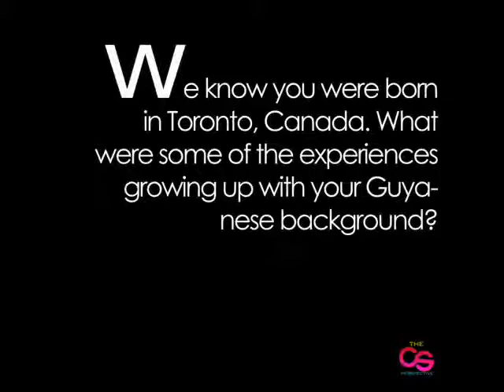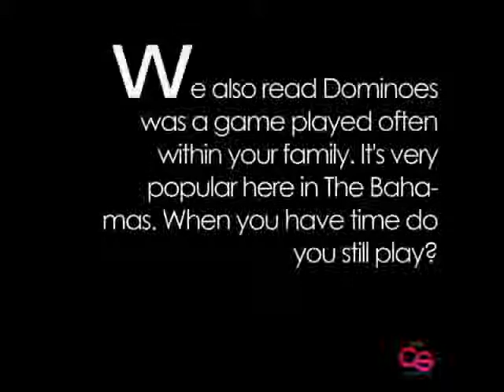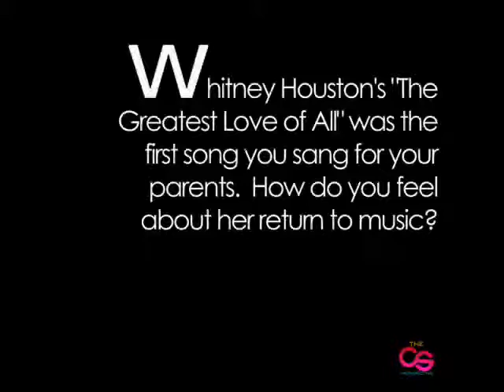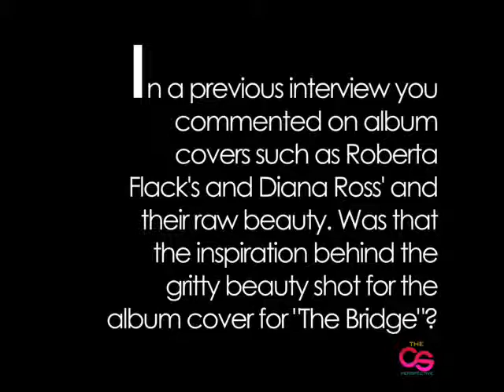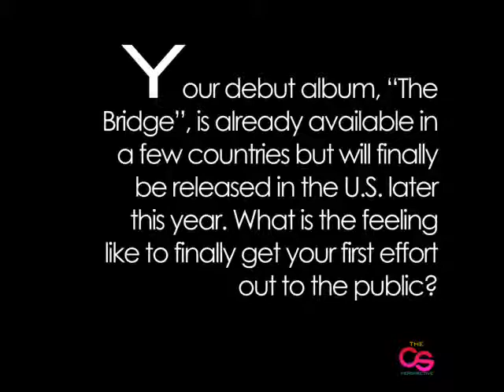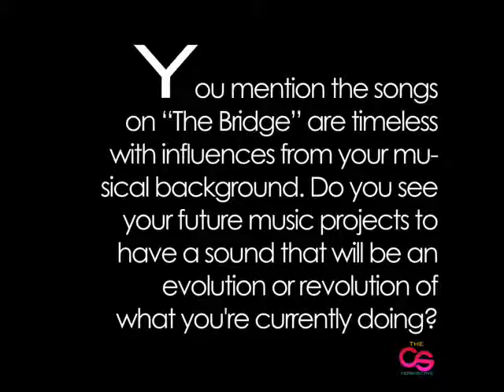Melanie Fiona - CS Perspective Interview - Part 1